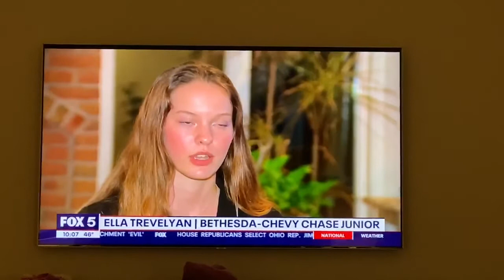MCPS LGBTQ Studies Elective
Ella Trevelyan appears on Fox 5 as a contributor to the first ever LGBTQ elective in Montgomery County Public School History.